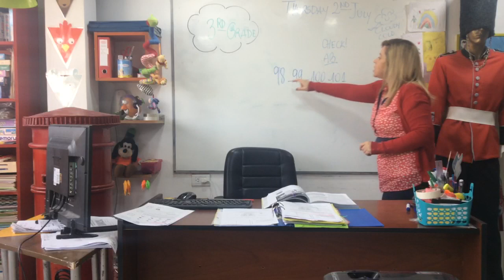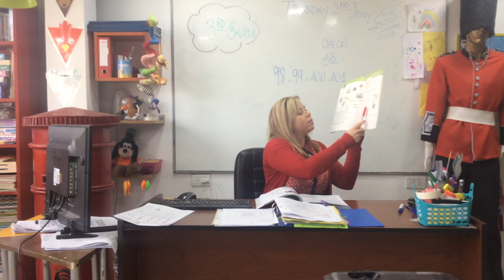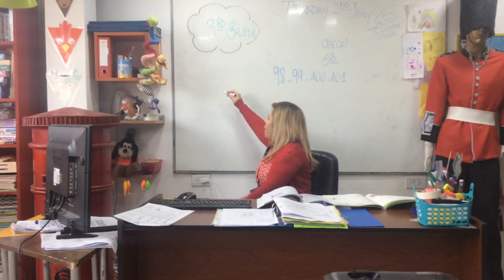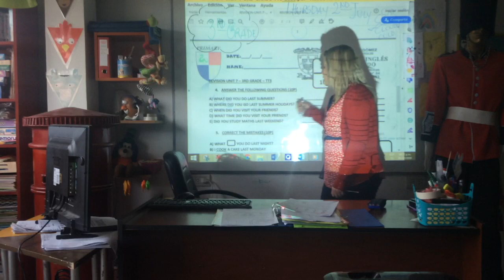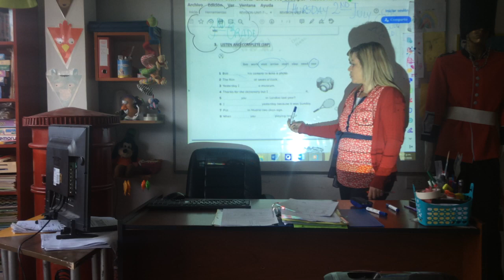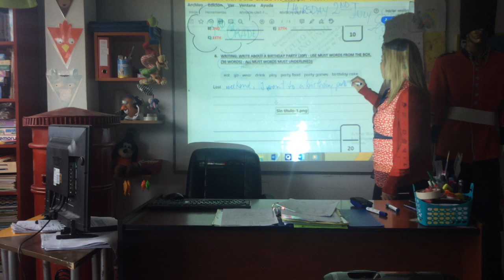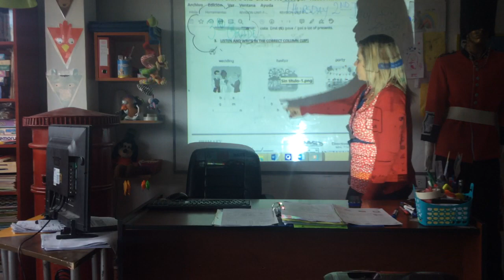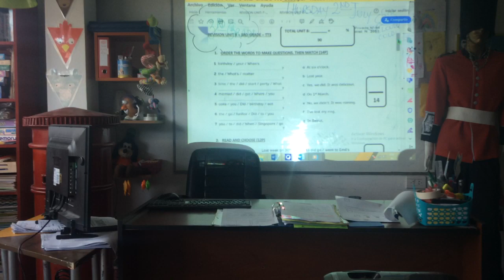VIDEO CLASE 02-07-20 3RD GRADE